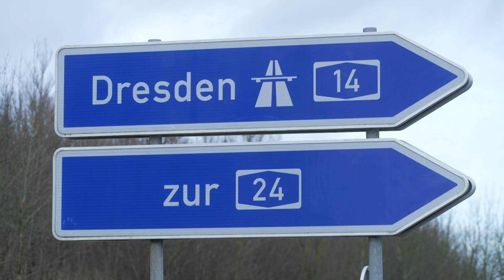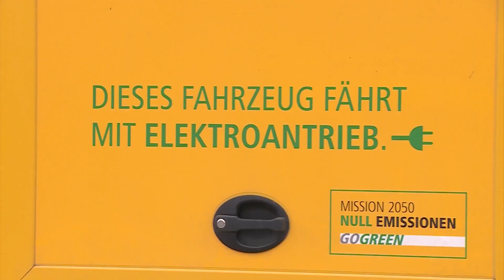Wirtschaftstalk Logistik in Westmecklenburg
Wir sprechen in dieser TV-Folge "Wachstumsregion Westmecklenburg" über die Herausforderungen, die Chancen und die Bedeutung der Transport- und Logistikbranche in Deutschland, Mecklenburg-Vorpommern und Westmecklenburg und beantworten grundlegende Fragen. Schauen Sie rein!